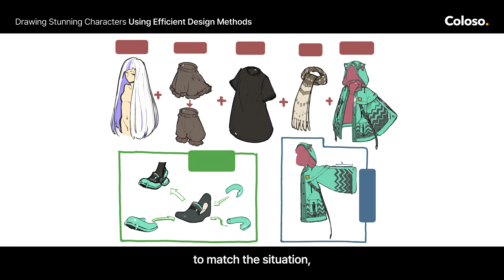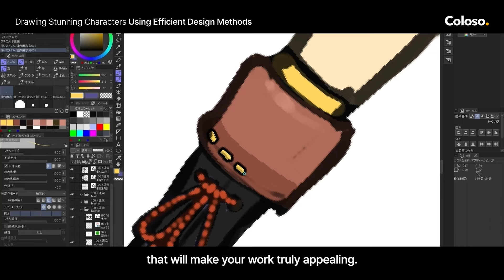Illustrator - Hidari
Illustrator Hidari's Class "Drawing Stunning Characters Using Efficient Design Methods" is now open for pre-order!

This class covers the secrets of efficiently creating impressive character designs by following Hidari's unique methods.

You'll explore a fundamental approach to character design through conceptualization, adding details, refining focus, and effective coloring techniques, all guided by a master in the field.